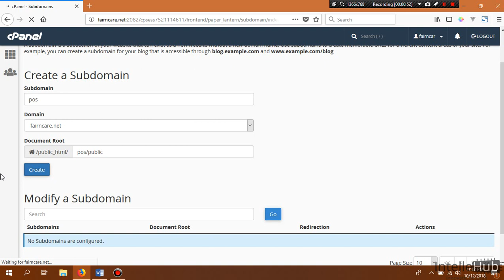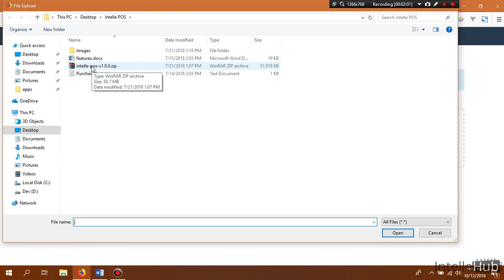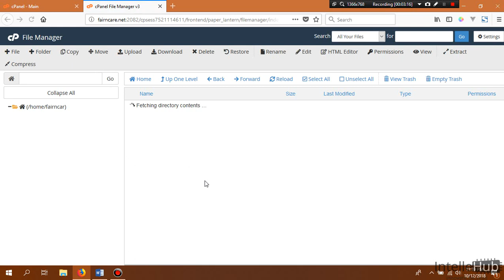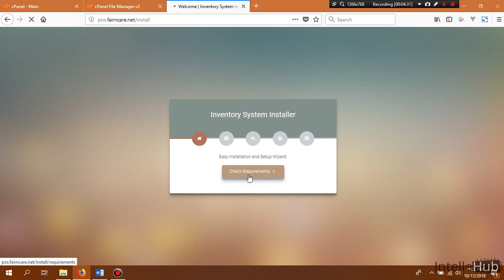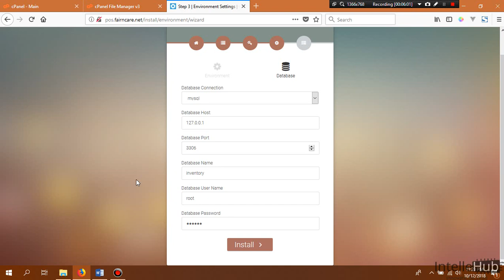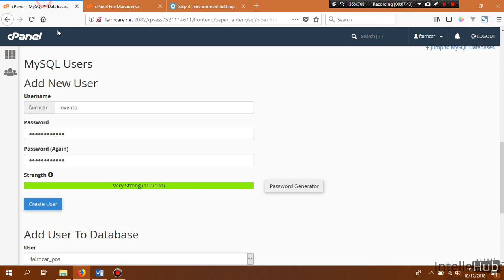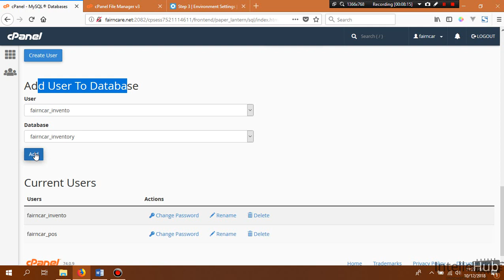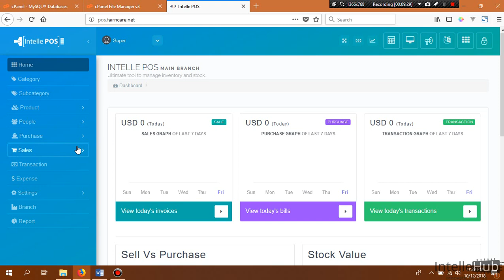Intelle POS Installation process into a subdomain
This video shows you how create a subdomain and install "Intelle POS System" into a subdomain.